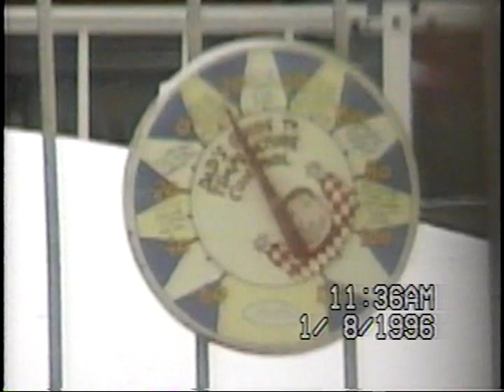Blizzard Jan 1996 and pool fun with Nanny and Pop Pop Eatontown ,NJ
Blizzard begins after goldfish  at 00:47 seconds